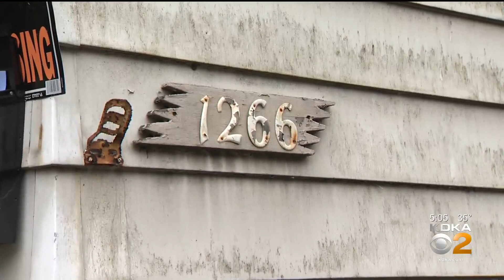Tracey Lekovitch, Mother Of 2 From Munhall, Found Dead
A missing Munhall woman and mother of two who disappeared in October has been found dead; KDKA's Paul Martino reports.